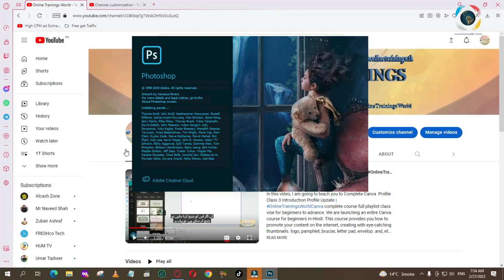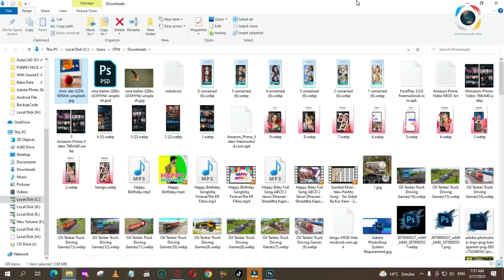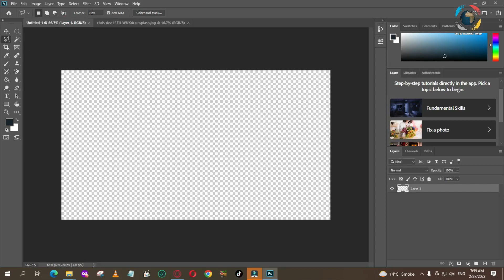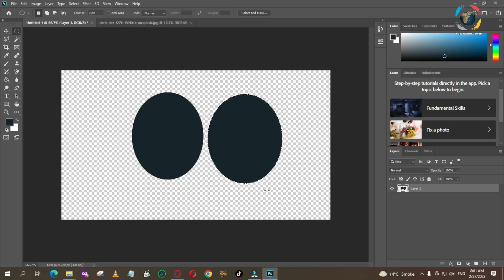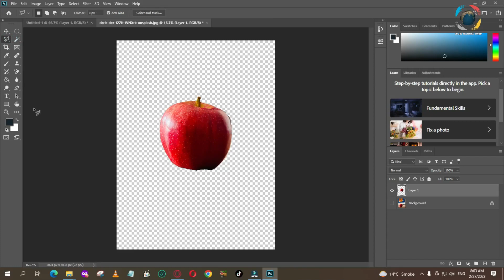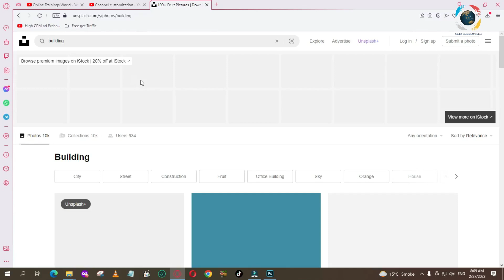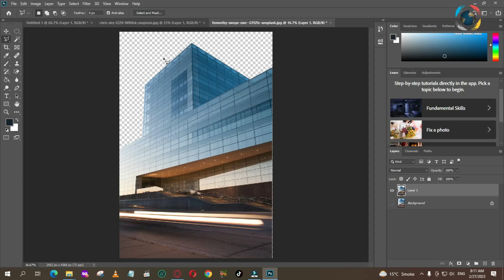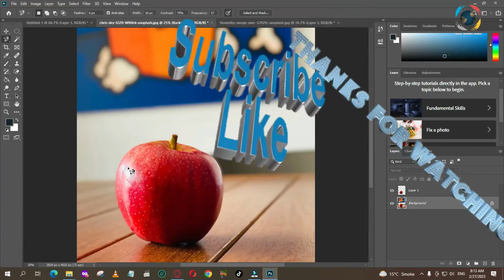Mastering Lasso Tool in 2024 What You Need to Know!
Hello friends: in this video, we learn how to Use Lasso Tool in Adobe Photoshop Class 6 | OnlineTrainingsWorld. In this video, you'll learn
🔹 The basics of the Lasso Tool and its different modes
🔹 Tips and tricks for making precise selections
🔹 How to combine the Lasso Tool with other Photoshop features for maximum impact
🔹 Real-life examples of the Lasso Tool in action for marketing campaigns

This is a complete playlist for beginners students who want to learn Photo editing from beginner-advanced. This is the full course for learning Adobe Photoshop. This is a very vast software learning my whole life. If you want to
Introduction of Adobe Photoshop for Beginners-Advance Urdu Class1

- Photo Manipulation
- Marketing Campaigns
- Branding
- Visual Content
- Design Inspiration
- Creative Process